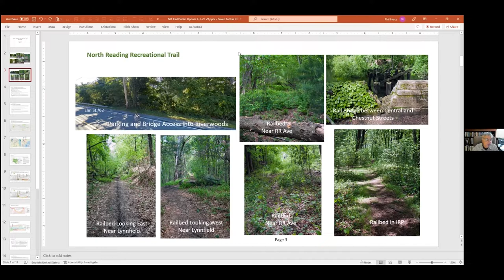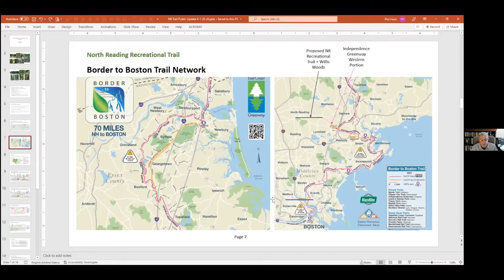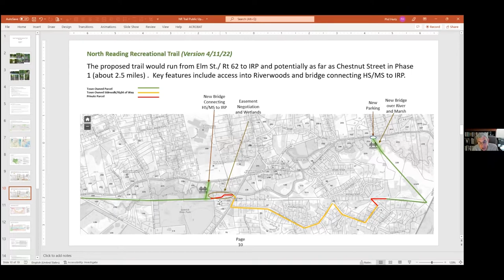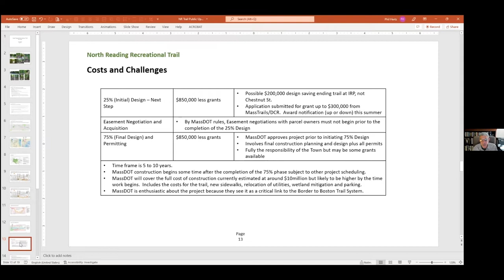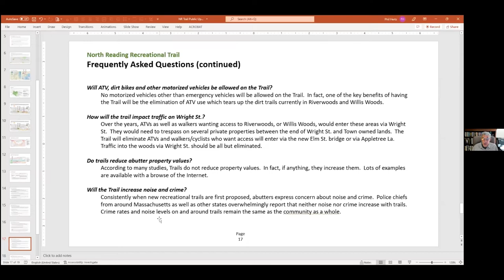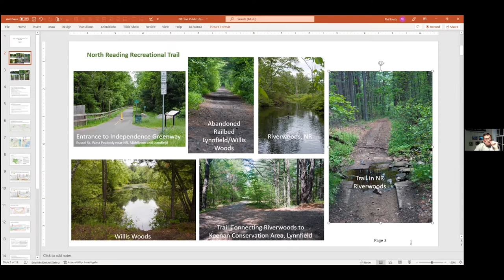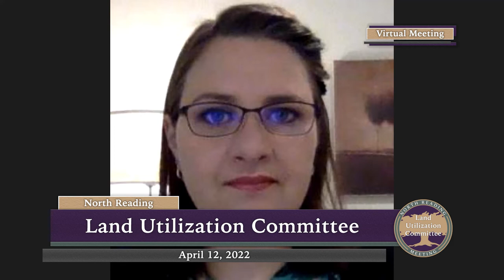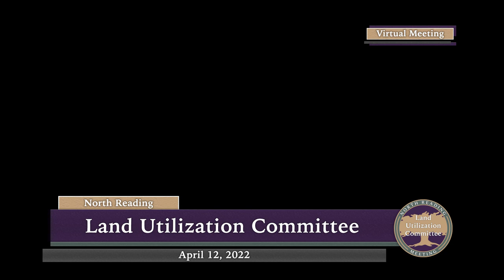North Reading Land Utilization Committee Meeting 04/12/22 - Virtual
The North Reading Land Utilization Committee met, via Zoom, for a meeting on Tuesday, April 12th at 7:30pm.